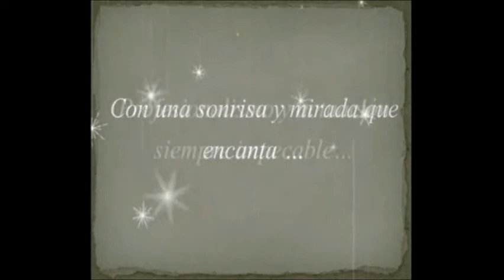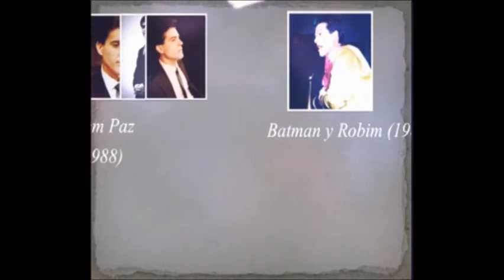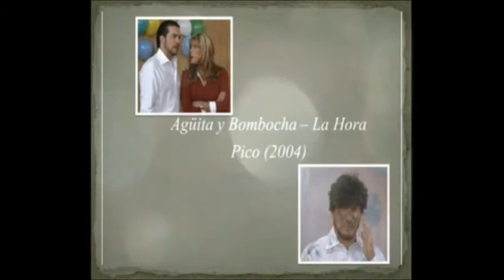Feliz dia del actor Miguel De León - 2017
Video dedicado a nuestro querido Miguelito en ese dia tan especial al cual representa tan bien. Miguel, gracias por todas las emociones, por cada risa, cada lagrima, cada momento que se quedo en nuestras mentes y en nuestros corazones. Gracias por cada personaje y que vengan muchos y muchos mas. FELIZ DIA DEL ACTOR!!!